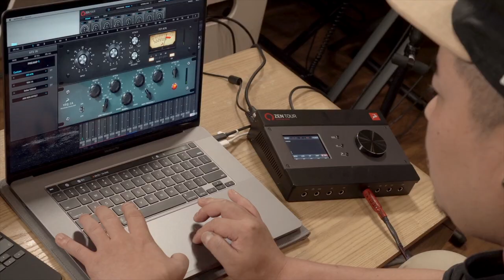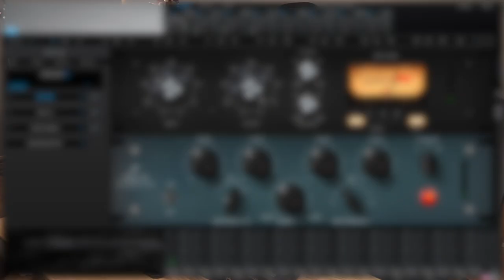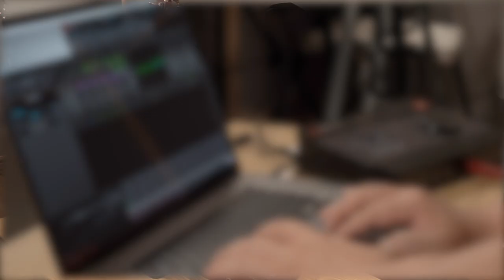Bassist Sangwook Kim on Working With the Zen Tour Synergy Core (English Subs)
Sangwook Kim is the bass player for the house band of the popular Korean TV show "Masked Singer" and the band Weego. He has been working with the Zen Tour Synergy Core interface for some time now and he has been noticing the difference it makes for his bass. See what he liked about the interface and check out which are his favorite real-time effects.